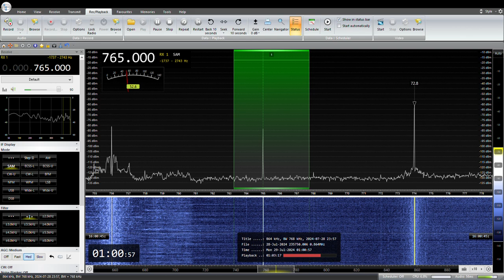765KHz 山口放送KRY AM最後の番組終了アナウンス 2024/ 07 /29 01: 00 JST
山口放送　KRY周南局
RX:AIRSPY HF+ Discovery
ANT:FLAG
QTH:SAITAMA JAPAN